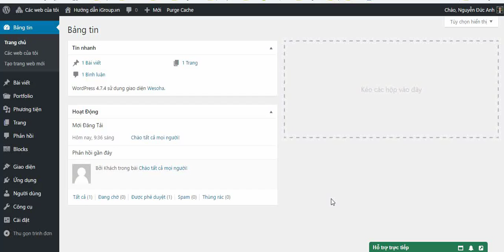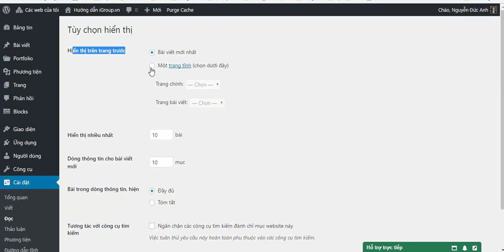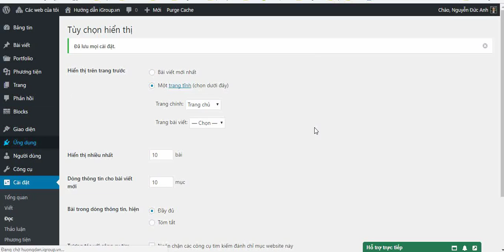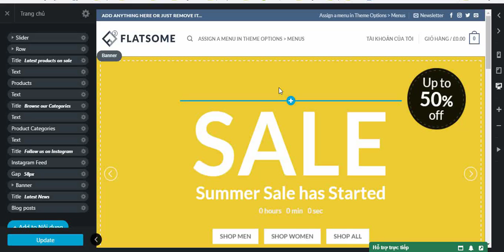Video 3 - Tạo giao diện mẫu cho trang chủ website